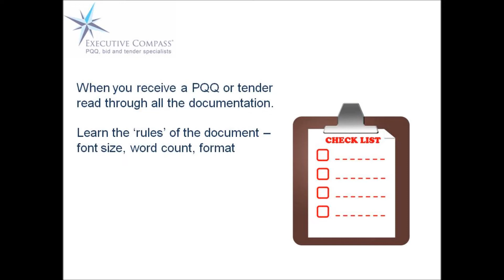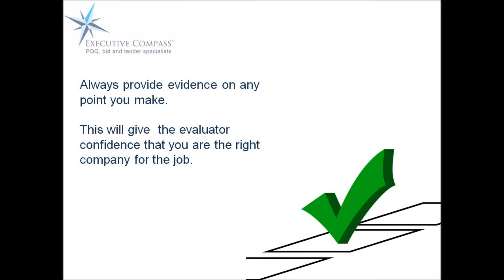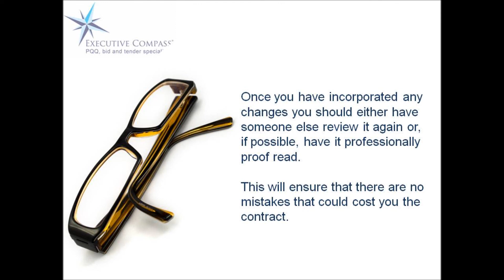Tips for Writing PQQs and Tenders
As the UK's leading bid and tender writing consultancy we are often asked for our top tips for writing tenders.